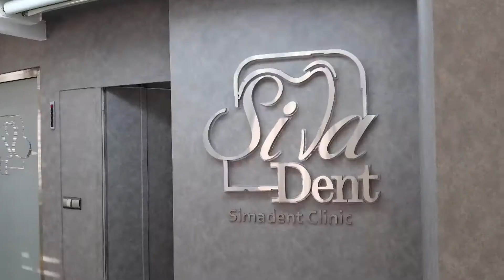کلینیک های دندانپزشکی سیمادنت